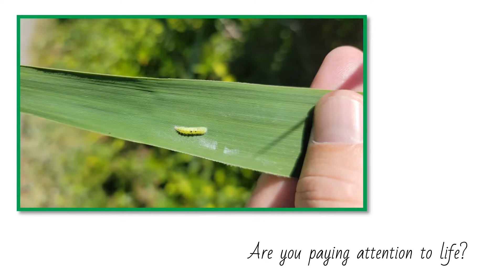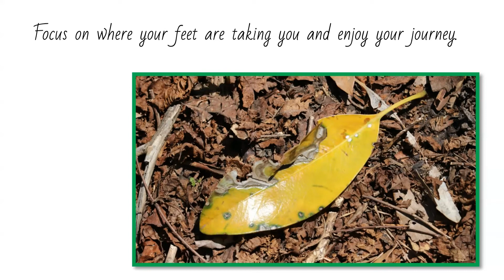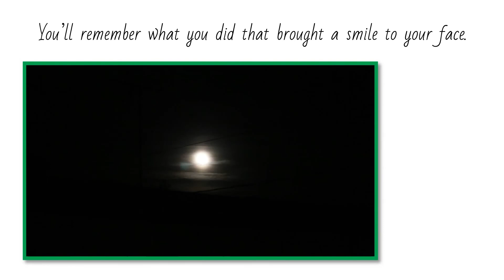44) Are you paying attention - My weird thoughts about life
Are you paying attention to life, or are you focused on making other people happy with what you do and say?